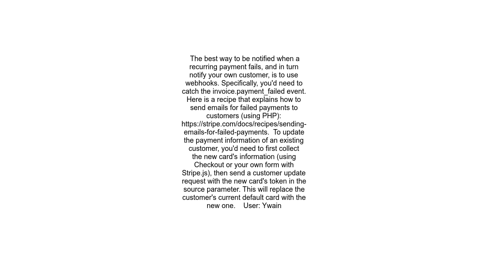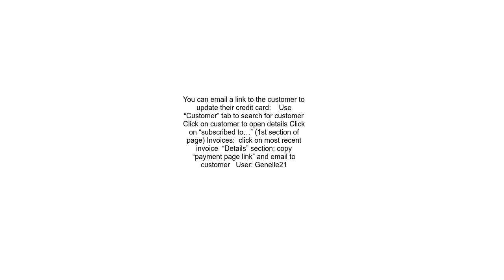How can my clients update their card information on Stripe